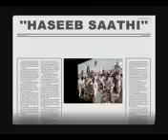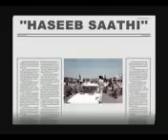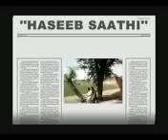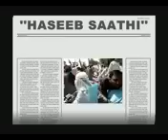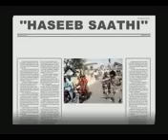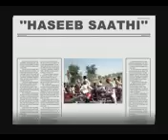Hai Quaid Ka Yeh Maan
Album:
Song:Hai Quaid Ka Yeh Maan
Singer:
Lyrics:
Lyrics Concept:
Music Director:
Music Arreangment:
Recording Engenear:
Junior Vocalists:
Technical Assistance:
Released:Central Information Department Muttahida Quami Movement (Pakistan)